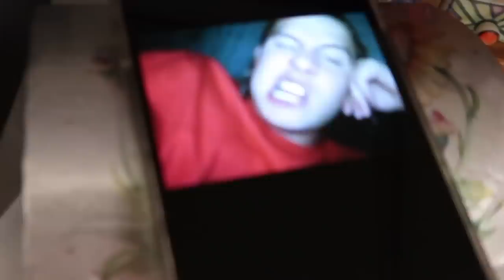CLOSET MAKEOVER!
took me so long to do this hahahaha! hope you guys likeeee :)
comment what u wanna see next time!!

find me!!

xoxo